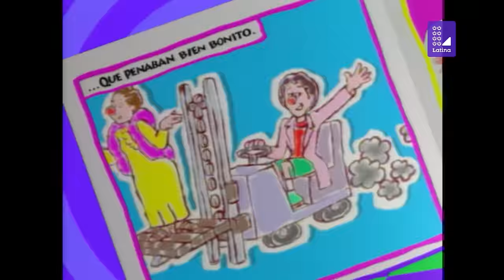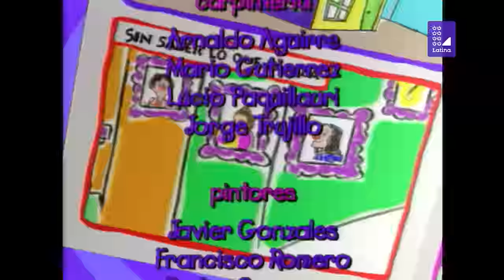Pataclaun - Capítulo 13 | Temporada 1